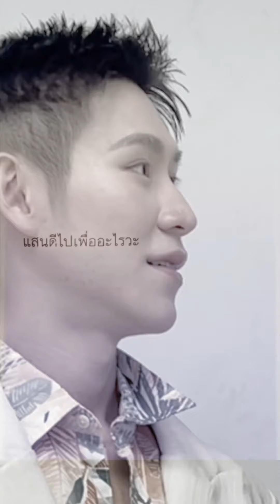[ZeePruk] Poppy IG - 240408